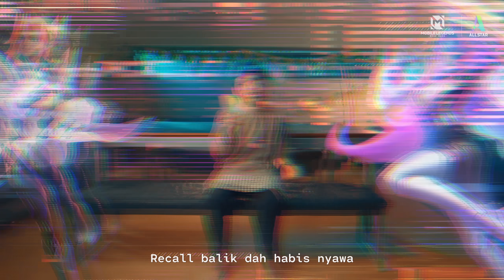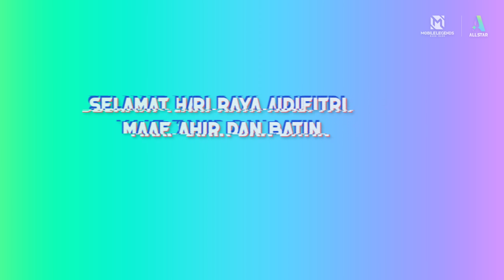Video Muzik Raya MLBB yang Pertama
Sudah tiba masa yang ditunggu-tunggu! Mempersembahkan video muzik Raya MLBB yang pertama, Bang Bang Raya! Sambil tengah siap-siap nak Raya, boleh lah layan lagu baru ni.
Jangan lupa masukkan terus ke dalam playlist Raya jugak! Enjoy semua!